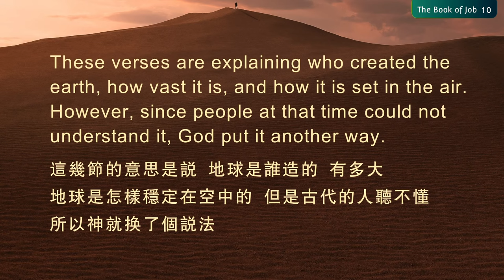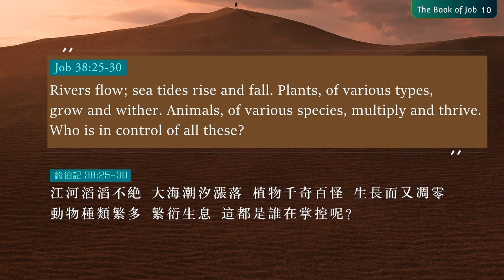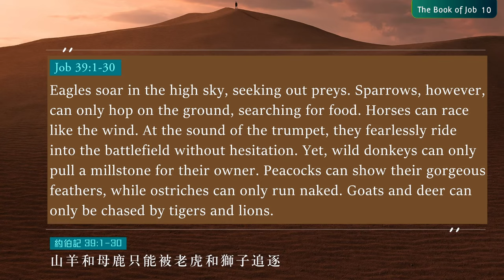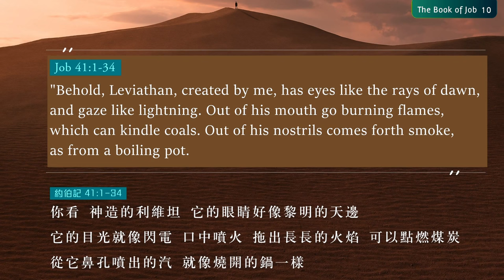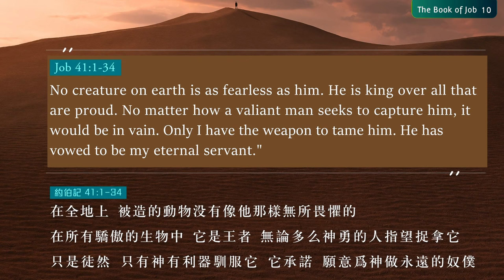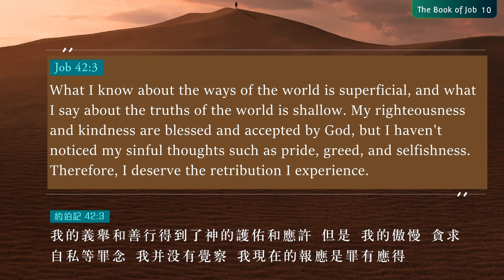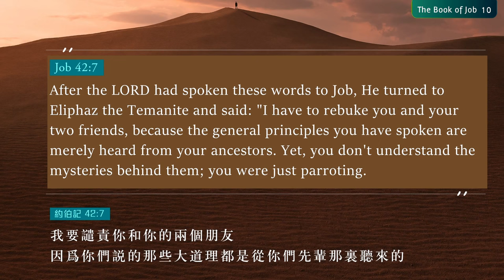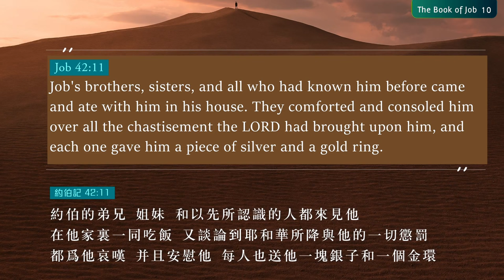【ENG DUB】10 The Book of Job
Chapter 38
38:1 Then, the LORD answered Job out of the whirlwind and said:
38:2 Who is this that obscures my counsel with ignorant words?
38:3 O Job, brace yourself like a warrior; I will guide you, and you can express your thoughts.
38:4-7 When I laid the foundation of the earth and determined its dimensions, the morning stars sang together, and all the sons of God shouted for joy. Where were you then?
These verses are explaining who created the earth, how vast it is, and how it is set in the air. However, since people at that time could not understand it, God put it another way.
The LORD continued to speak: "All things in the world are created by me. Who can obstruct my will? I tame proud men, making them submit and humble themselves. I trample the wicked on the ground, destroy them, bury them in the dust, and send them to Sheol. Job, can you save yourself? Do you think you can question my judgment and decisions? How can you consider yourself wise and righteous?"
God did not preach general principles to Job, because He knew that even if He did, Job would not understand. So, God simply showed to Job His mighty power, as well as the wonders and mysteries of the world He created, to make him surrender and let go of his self-righteousness.
42:7 After the LORD had spoken these words to Job, He turned to Eliphaz the Temanite and said: "I have to rebuke you and your two friends, because the general principles you have spoken are merely heard from your ancestors. Yet, you don't understand the mysteries behind them; you were just parroting.
The consolation and advice you have provided did not address the point. Considering your virtue, you are not qualified to rebuke Job. Whereas, my servant Job's words are far better than yours. Compared to you, Job is sincere, and dares to speak his mind. This is a sign of his greater faith. He has the courage to pursue wisdom and seek the truth of things. Such courage is commendable and pleases me.
42:8 So now, take seven bulls and seven rams, and go to my servant Job and offer up a burnt offering for yourselves. My servant Job will pray for you, and I will accept his prayer and not deal with you according to your folly. You should learn from Job, who is blameless, fear God, and turn away from evil, as well as his pursuit of wisdom and quest for truth."

Kristen, a pastor from the East, has a profound study of both Eastern and Western religions and cultures. In his career, he paid special attention to textual research, clarifying historical facts, exploring the meaning of the Bible, and collecting all kinds of information, regardless of the school. To continue the spirit of Jesus, not to compromise with the world, to lead Christians to return to the truth and benefit the society.